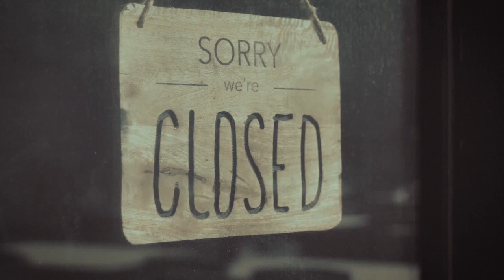Peace In the Midst Of A Pandemic